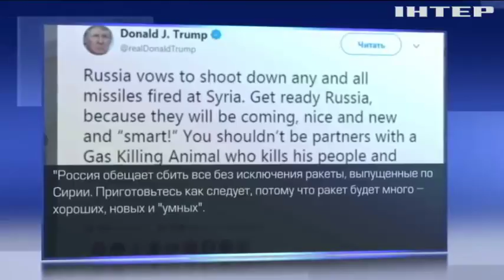США стягивают силы к побережью Сирии